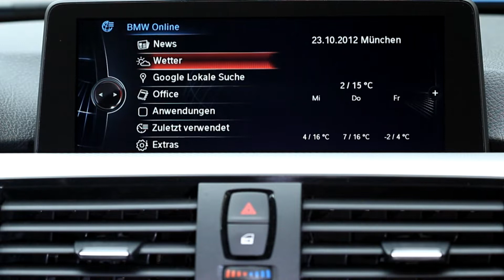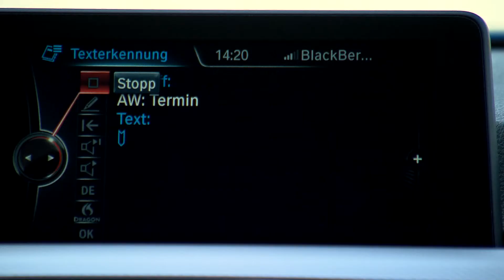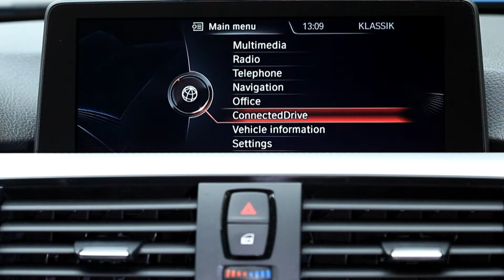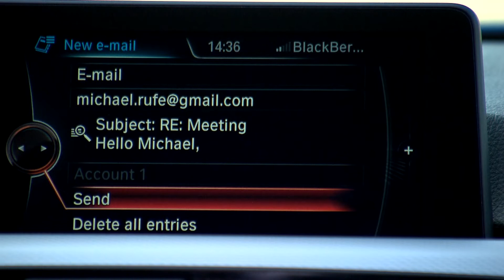BMW ConnectedDrive. Diktierfunktion mit Freitextspracherkennung.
Video-Inhalt: Diverse Fahraufnahmen BMW 330d Touring. Bordkamera Bildschirm, diverse Einstellungen, BMW ConnectedDrive, diverse Funktionen.

ab 2:05 englische Version des Videos